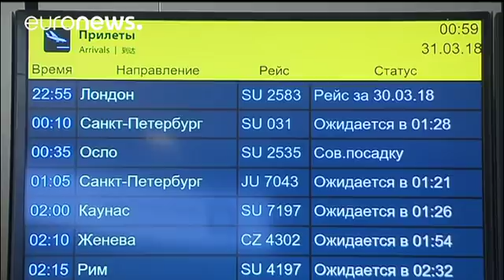Nueva vuelta de tuerca en la crisis diplomática entre Londres y Moscú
El Gobierno ruso eleva de 23 a más de 50 el personal de las legaciones británicas que debe abandonar su territorio y exige explicaciones por el incidente sufrido por un avión de pasajeros ruso en Heathrow…